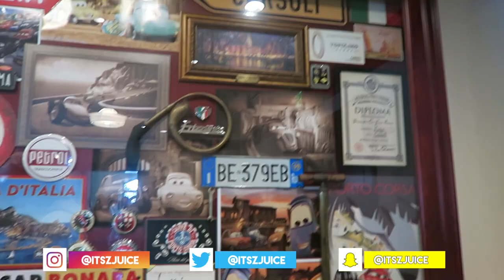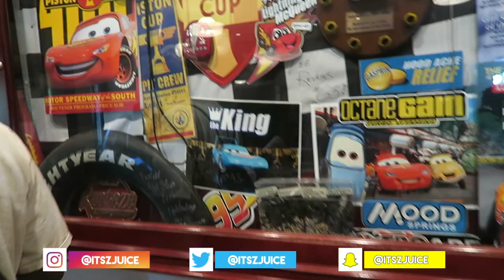Kids Stole My Camera at Disneyland| Yesterday's Juice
TODAY is MY first time at disneyland  I Had So Much Fun, come along, so much happened kids stole my camera at disneyland

JUICE RECENT DAILY VLOGS YOU'LL ADORE ⇣
COMING SOON...
JUICE TECH STUFF
Canon T6i
iMovie
JUICE BEHIND THE SCENES FOOTAGE
Coming Soon.
JUICE TRAVEL VLOGS ⇣
Coming Soon...

JUICE OTHER VLOGS YOU'LL LOVE ⇣
Coming soon...

JUICE PREVIOUS VLOGS WORTH WATCHING ⇣
Coming Soon
coming soon.